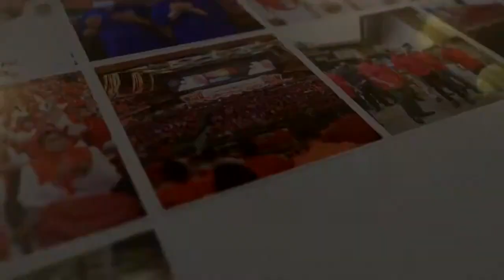Lagu UMNO 2022